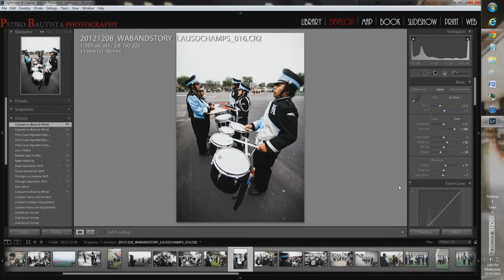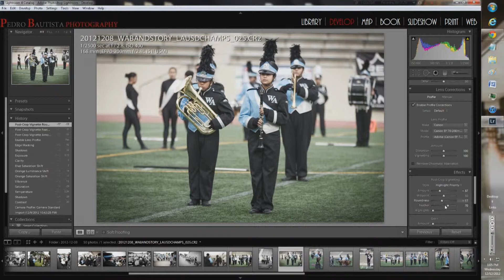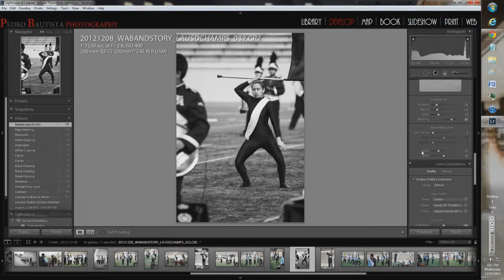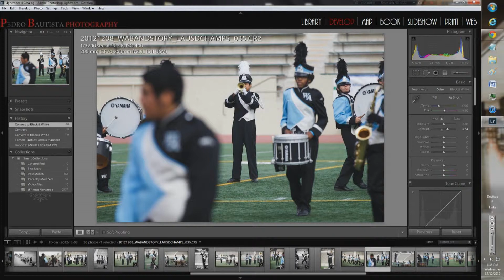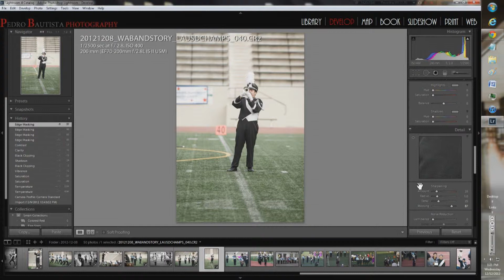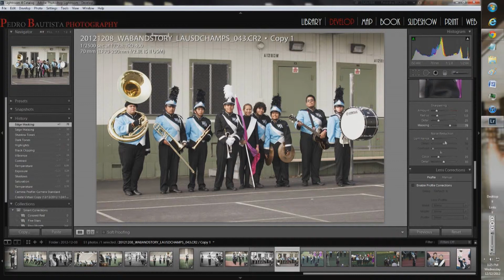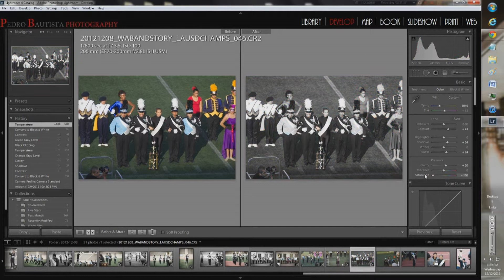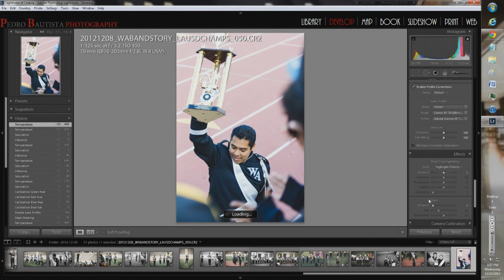Speed-editing (WAPHS Marching Band)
This video is nothing more than showing you guys my entire editing process... I go through all the images and edit them one-by-one and you can see the changes made.